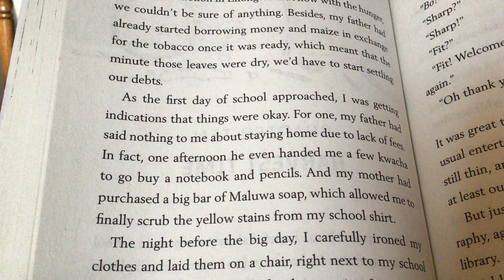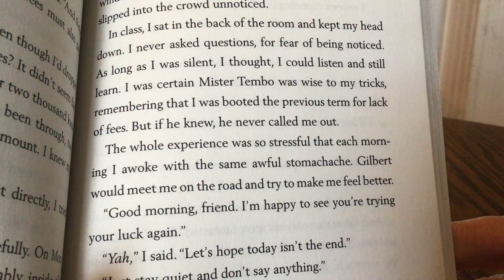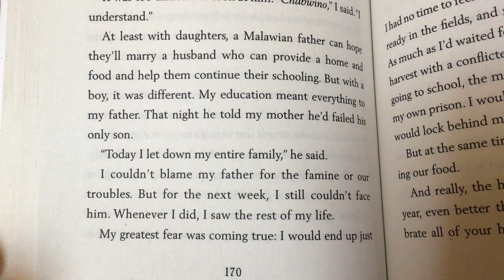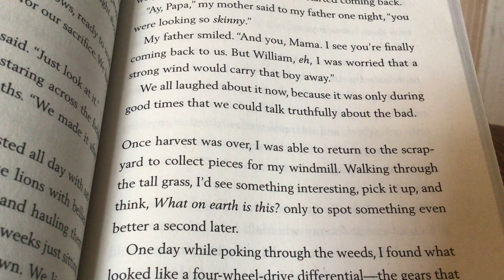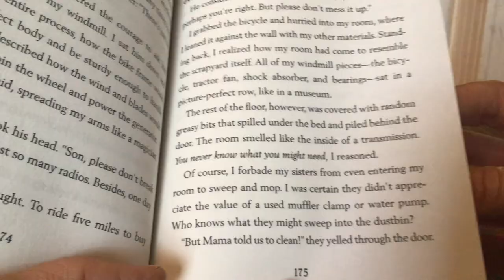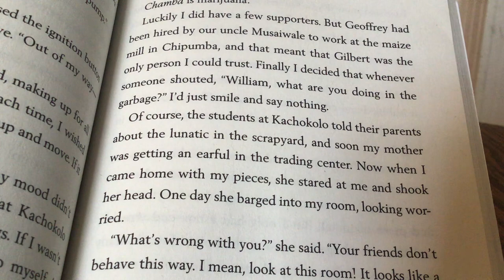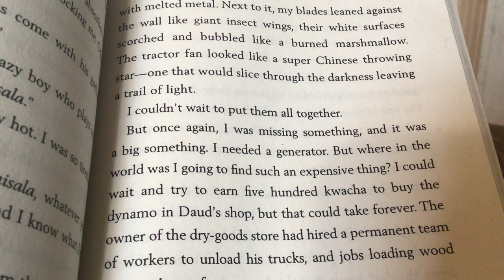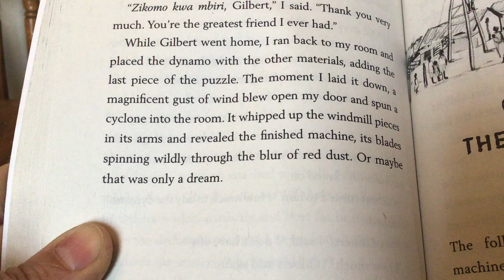The Boy Who Harnessed the Wind Young Readers Edition, Chapter 10